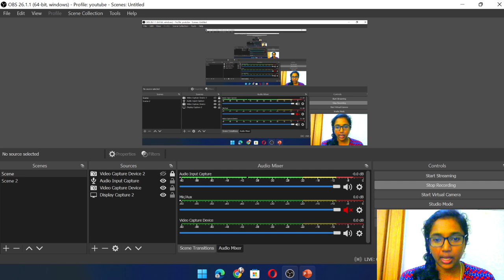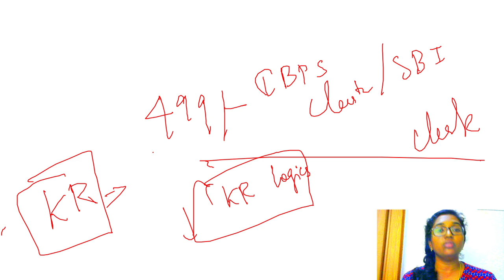ALL SET TO GO FROM SEP 1 GUYS